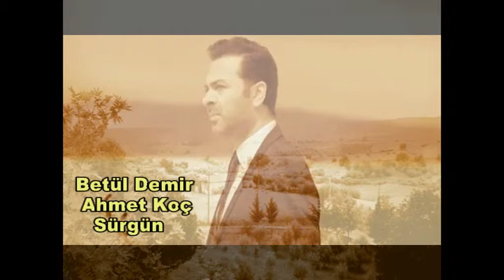postkabaasakal köyü-sürgün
postkabaasakal köyü tanıtım videosu